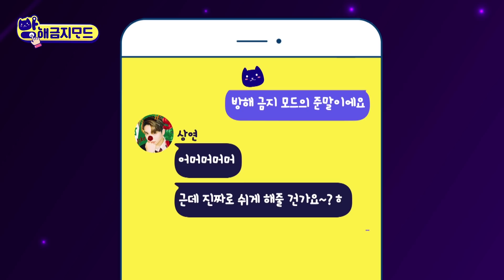(sub) [FULL] 더보이즈 방해금지모드 Ep. 1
복잡한 도시를 벗어나 도착한 숙소! 더보이즈를 위한 것들로 가득한 이곳에서 점심 식사도 더보이즈의 취향 가득한 메뉴로🍗
치우는 건 다 같이 할 필요 없잖아~ 뒷정리 내기 가위바위보 한 판! 과연 패자는?👊💢